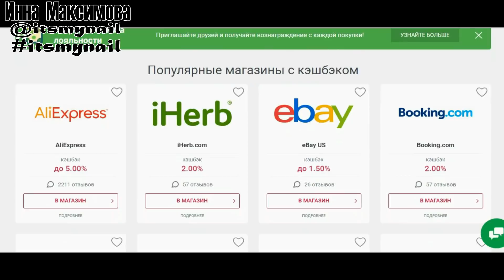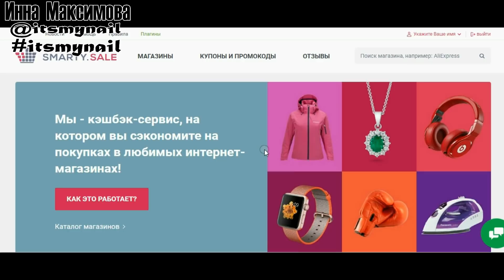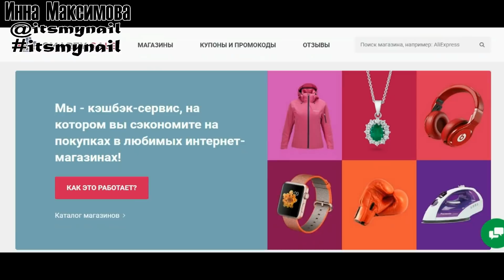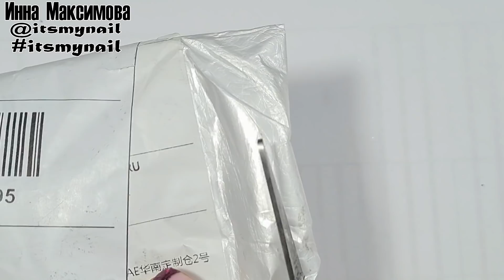❤ СУПЕР ОСЕННИЙ маникюр ❤ КУЧА посылок с AlliExpress ❤ ТОП дизайн ❤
🔥  Smarty.Sale

❤ СУПЕР ОСЕННИЙ маникюр ❤ КУЧА посылок с AlliExpress ❤ ТОП дизайн ❤ ТОП дизайн 2021 ❤  Видео уроки дизайна ногтей. Делюсь своими идеями дизайна ногтей гель лаком. Буду рада лайкам и комментариям

🔥🔥🔥 ПОЛЕЗНЫЕ ССЫЛКИ:

✏ кисть, которой работаю с гелем (набор 3 PCS B, с золотыми ручками, я работаю кистью с средней длинной ворса)
✏  база для растекания (у меня v683 clear base coat)
✏  тонкая керамическая фреза (выпиливаю ней под ногтем, у меня Feecy 9T blue M)